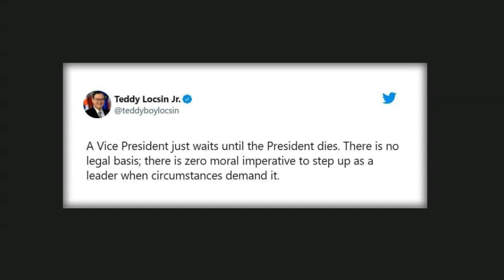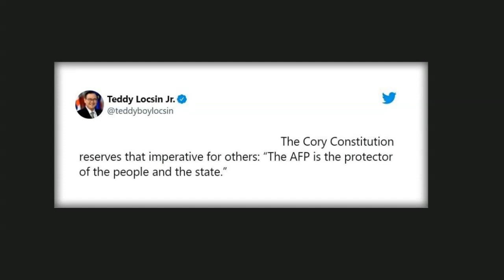Teddy Locsin: No legal basis, moral imperative for VP Leni Robredo to step up as leader